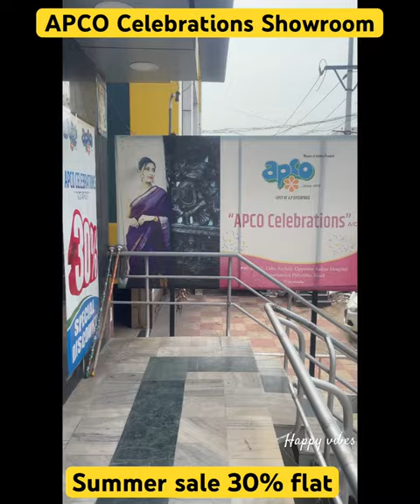APCO Handloom showroom